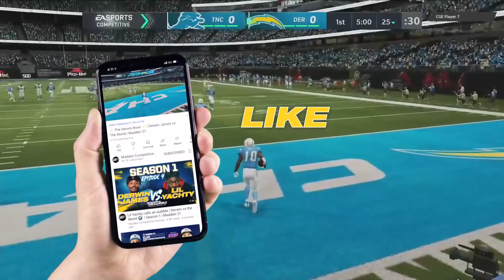🚨 Derwin takes on the Madden 21 Club Champ🚨 | ⚡️ The Derwin Bowl - Game 4 ⚡️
Jwall is fresh off becoming the Madden 21 Club Champion and is having one of the hottest MCS season of recent memory. No doubt, he would be the ultimate test for Derwin.

It's Derwin James vs THE Madden pro right now.

MUST WATCH!!!

0:00 Intro
0:06 1st Quarter
9:08 2nd Quarter
20:06 3rd Quarter
27:39 4th Quarter